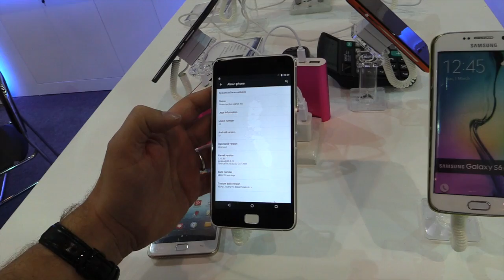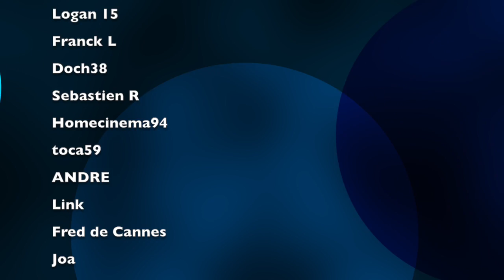Video Blackview Alife P1 par GLG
Aujourd'hui le JT Geek vous propose la prise en main du Blackview Alife P1